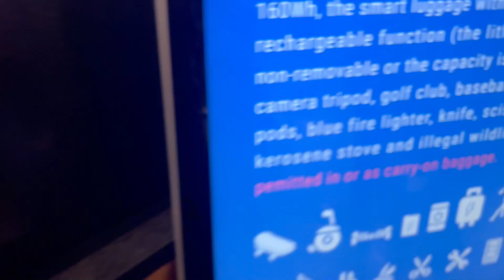Satu Pesawat Isinya PMI Semua, Pada Pulang hari ini